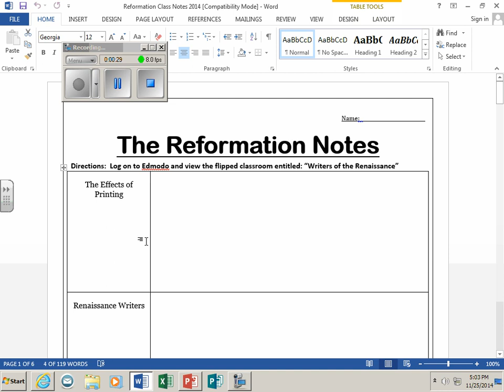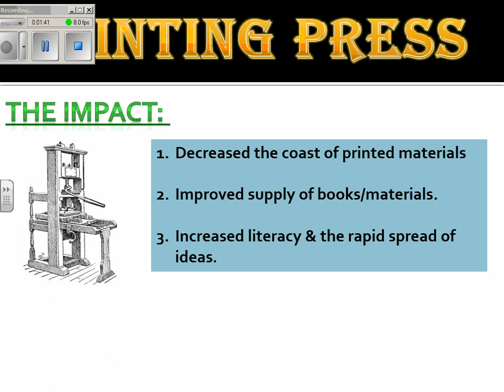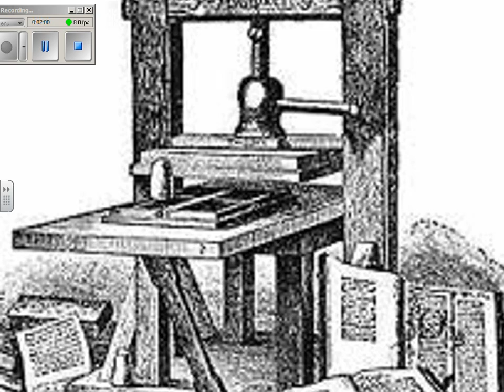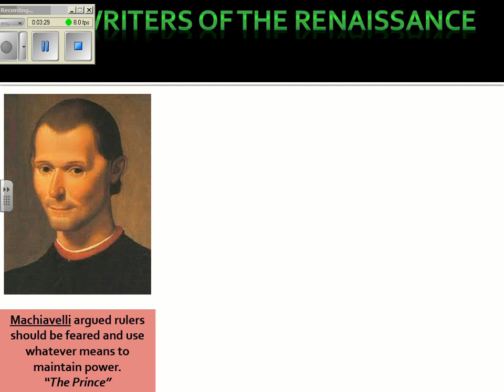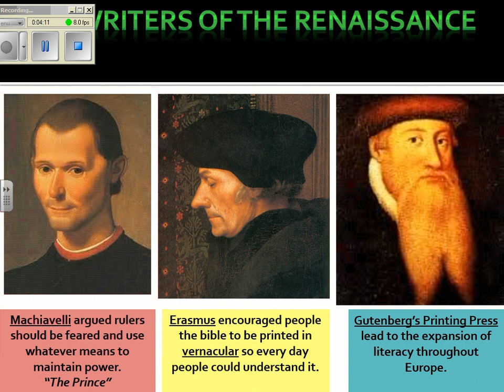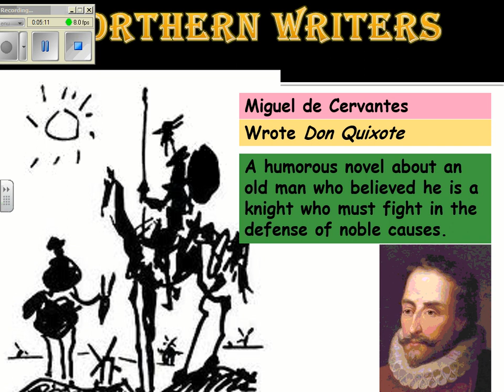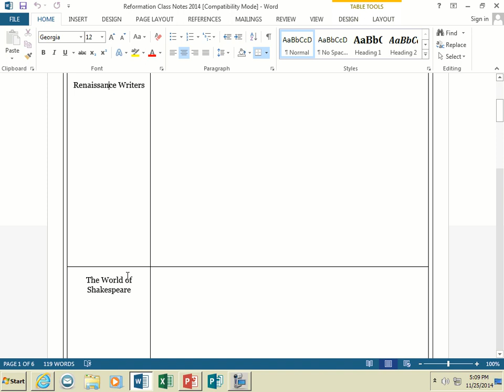Renaissance Writers 2014